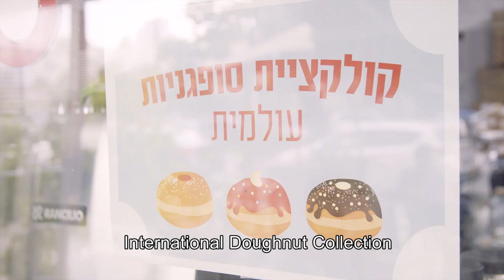Happy Hanukkah from Jewish Agency Chairman of the Executive, Isaac Herzog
Wherever you are in the world, The Jewish Agency for Israel wishes you a Happy Hanukkah.